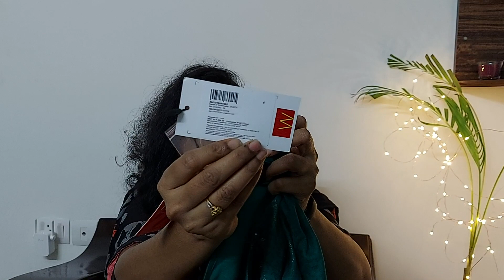Amazon kurtis haul| Office wear kurtis| Online kurti collection| Branded kurtis at affordable prices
Hai Friends,

Buying Links :